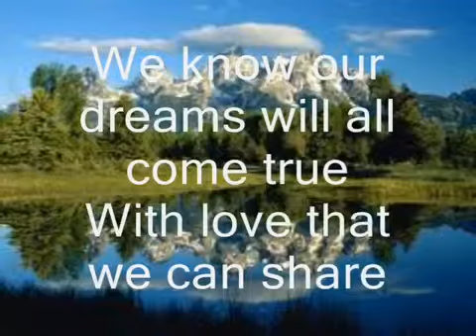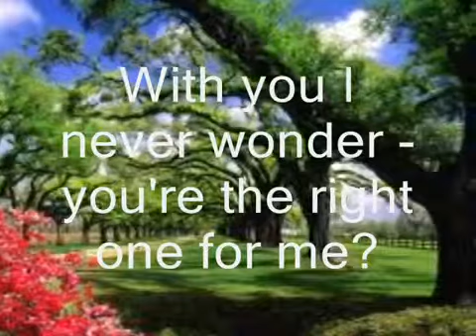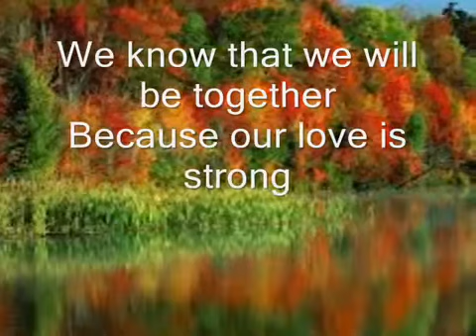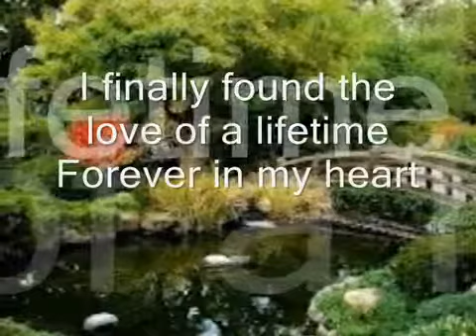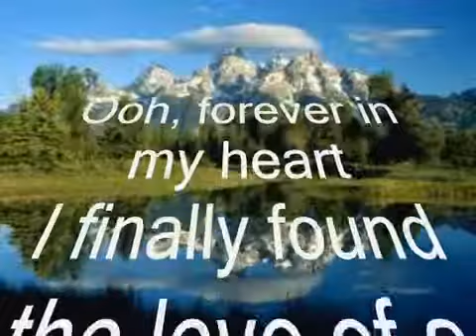Firehouse | Love Of A Lifetime | Lyrics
One of the highest charting single in the UK Single's Chart, hit the Billboard Top 100 and US Hot 100 Singles. It was performed by Rock band FireHouse in 1991.